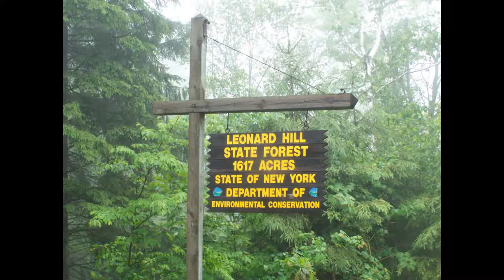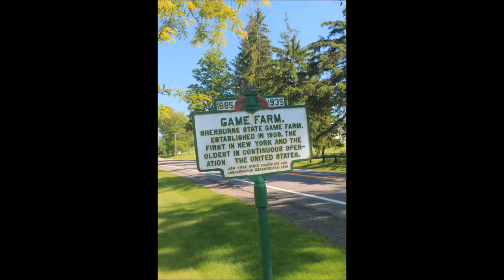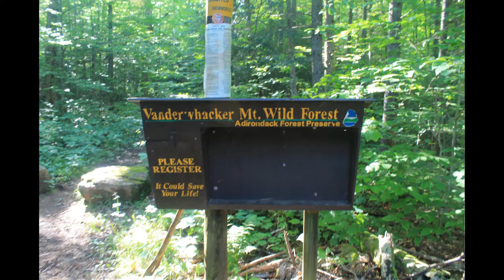First Week of June in Photos